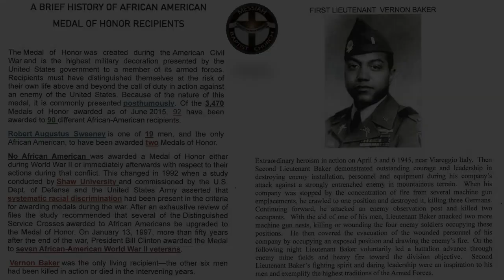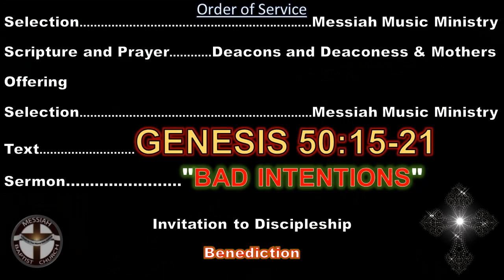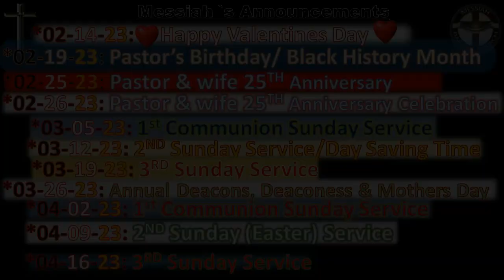2nd Sunday February 12 2023 Black History 2nd week Valentines Bad Intentions Genesis 50 156 21 Pas